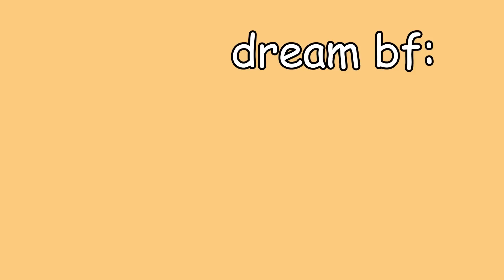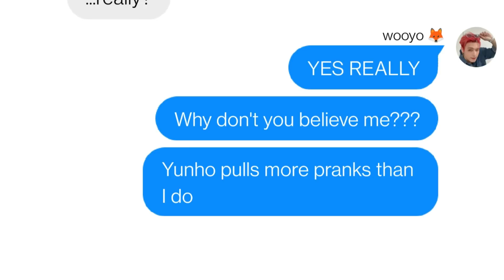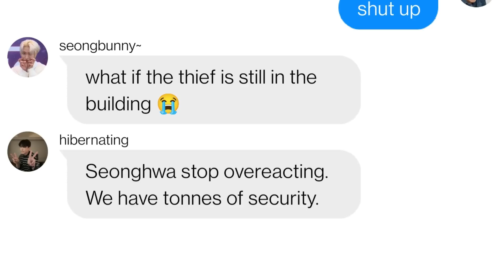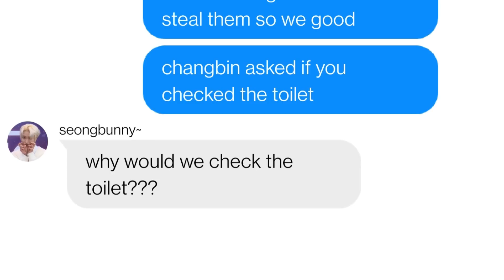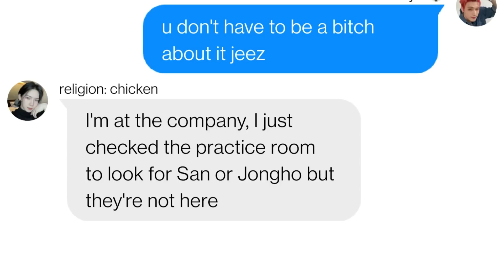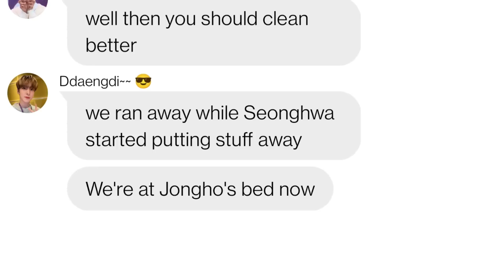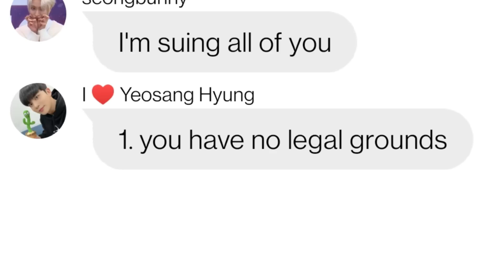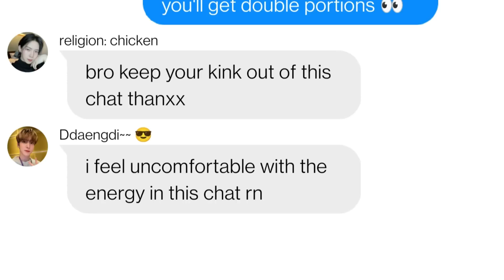ATEEZ texts - ThE oNe WiTh ThE mIsSiNg TrOpHiEs 🏆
HAPPY WOO YEAR TO ALL!! VOTE FOR HALAZIA~~~

Sorry for the lateness, I'd rather get it to a state I was happy with then just throwing a video out for the sake of it!!

Lub U All